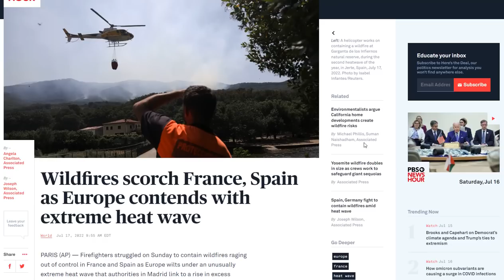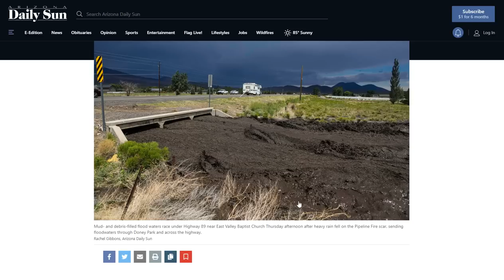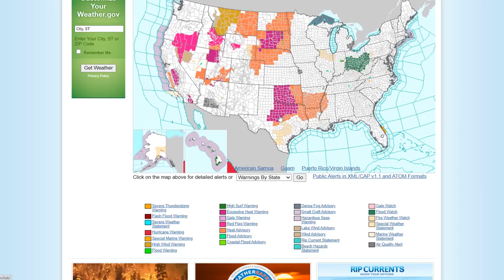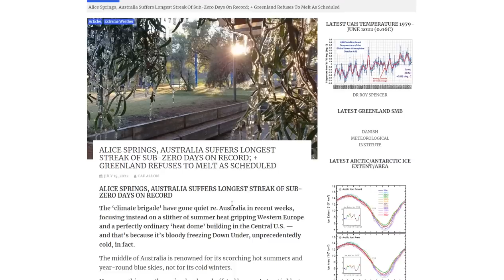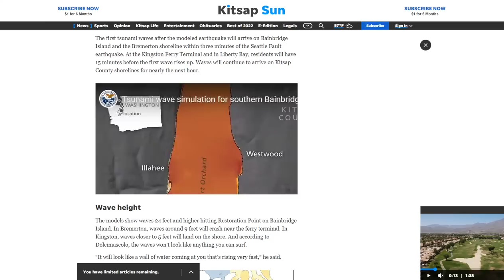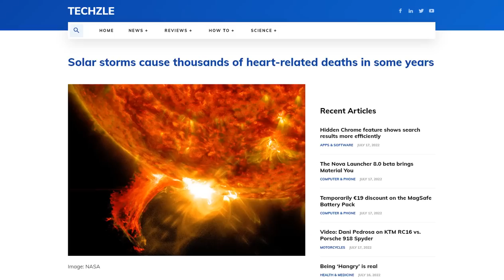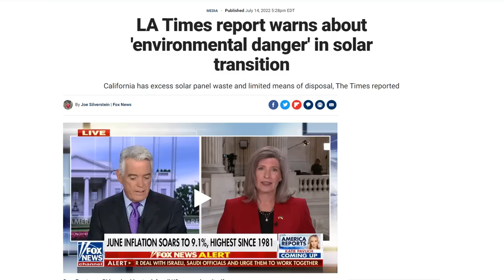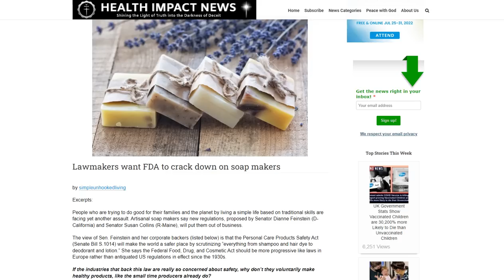Heatwave + Wildfires Scorch France & Spain - Seattle Fault Tsunami Model - CME Headed Towards Earth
For flooding in Doney Park, the worst could be yet to come
ALICE SPRINGS, AUSTRALIA SUFFERS LONGEST STREAK OF SUB-ZERO DAYS ON RECORD
New models show tsunami's effects on Kitsap after Seattle Fault quake
New Study Details Impacts of Tsunami from Fault Running Through Seattle
Solar storms may cause up to 5500 heart-related deaths in a given year
Geomagnetic disturbances reduce heart rate variability in the Normative Aging Study
Goodbye, Comet K2! Next stop: closest approach to the sun
Success! First Results From World’s Most Sensitive Dark Matter Detector

Bitcoin: 17NV3vtcQhRnsRnjckCcYkKVEUcnirKQ62

Bitcoin: 17NV3vtcQhRnsRnjckCcYkKVEUcnirKQ62